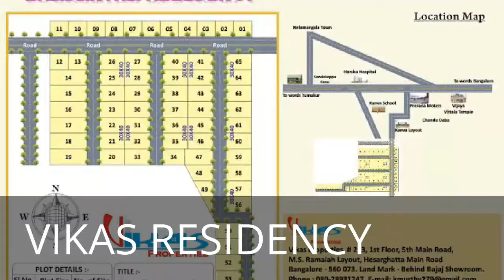VIKAS RESIDENCY Residential Property nelamanagala Banagalore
VIKAS Residency, Located near  Nelamangala, Banagalore
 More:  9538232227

Rs 999/- Per Sq,Ft.

LIC HOME Finance, Can Fin Home, TATA Capital

Project details : project with full-fledged facilities:

30 Feet & 40 Feet Asphalted Road,Drainage,Sewage,Water,Electricity,2 Lawyer Melting, Black Tap Road, Avenue Plantation,
Appreciation guaranteed & good returns :-

Highlights :
Ad sent to PNG ENG, Collage, Kanva School Royal International School…..

01 Km From Bangalore to Tumkur NH4 Road,
02 Km from Nelamangala BUS Stop
02 Km from BGS World International SCHOOL
04 Km from APMC Yard, NEW Haven TATA Housing Apartment ,
04 Km from Cricket Stadium & Golden Flam Resort
06 Km from BIEC NEW Metro Station
06 Km from NICE ROAD & NICE Township
10 Km from Yasavanthapura Railway Station

Surrounded well Residential Layouts, Schools, Collage, S , Hospitals, banks, Star Hotels, Resorts Etc…. Done Here
More Details :
Vikasproperties
MO: 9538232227 PH : 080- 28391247